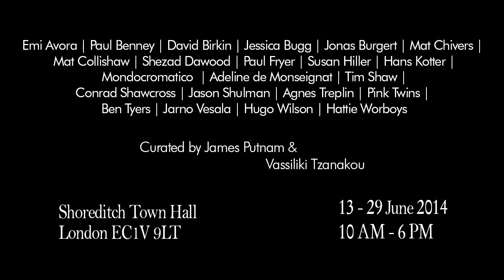Out of Our Heads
Directed: Matthew Maria Davies
Sound Mixing: Nick Paravatos

Out Of Our Heads (OooHeads) is first multidisciplinary art project of Artintra. For the needs of OooHeads artists, scientists and curators are combining their knowledge and skills to question human perception, illusions and hallucinations. The OooHeads arts exhibition will feature the works of established and emerging artists in a variety of media -- painting, sculpture, installation, video, sound and performance art. The artists' work will attempt to excite the senses and provoke the audience to enter into the psychological space where the brain constructs the world, hovering between perception, cognition and imagination. The choice of the Shoreditch Town Hall, dark, labyrinthine space aims to further challenge the perception of the spectator and provoke an intense awareness of the self and mind. Alongside the exhibition a series of talks and events will cover themes of perception, illusions, hallucinations and mental health.